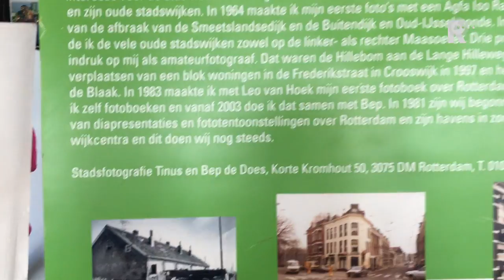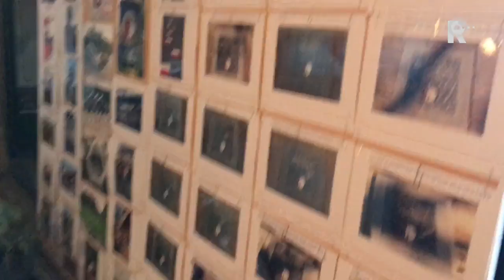Een van Feyenoord's beste en duurste keepers ooit Eddy Pieters Graafland opende met verve de 'We ...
Maar liefst 4000 unieke Kuip-kiekjes behelst de &apos;We gaan naar het stadion&apos;-foto-expo van gelegenheidsfotografie-echtpaar Bep en Tinus de Does. En dat is dan weer een selectie uit een half miljoen bespiegelingsbepixelingen van op zuid en in de stad die de Doesjes in de loop der decennia her en der onverdroten hebben geschoten. Met alle graagtes van gernte kwam de tegenwoordig in Barendrecht woonachtige oud-Feyenoordkeeper Eduard Laurens Pieters Graafland alias Eddy PG hun omvangrijke bepixelingsarbeid bekijken en met grandeur onthullen in het Wapen van Degenkamp-partycentrum aan de Dordtsestraatweg.Met hun noestwoeste stadse fratsfotografeer-manie zijn Bep en Tinus de Does inmiddels namelijk een landelijk bekend, want bij allerhande Rotterdams randomisante sloopwerk, wederopknap, herverbouw, evenementerie, rouw-, trouw- plus sporthegemonie ontpopselend begripfenomeen.De entree-opbrengst van de unieke tentoonstelling komt op voorspraak van Eddy Pieters Graafland geheel ten goede aan het Sofia-kinderziekenhuis.Zelf zijn Bep en Tinus naarstig op zoek naar een uitgever annex wilde weldoener die hun vijftigste foto-boek van de persen kan helpen rollen.Onder grote belangstelling van overwegend gerontisch gevorderden, verrichtte Eddy dit keer &apos;ns zonder zijn charmante ega Teddy, met z&apos;n gentleman&apos;s charme, brille en cachet de minutieus kleurrijk te kijk gezette exhibitie om zich daarna weer vol op zijn eigen eenenzestigste post-diamanten huwelijksvieringsvoorbereidingen te storten.Eddy PG, volgens velen Feyenoord&apos;s beste keeper ooit én het illustere expo-paar vergunden vloggenist Jack F Kerklaan na de nuttiging van de openingsrite-sjampoeper met Kuipspektakeltaart, een wijle met hen in gesprek te gaan.